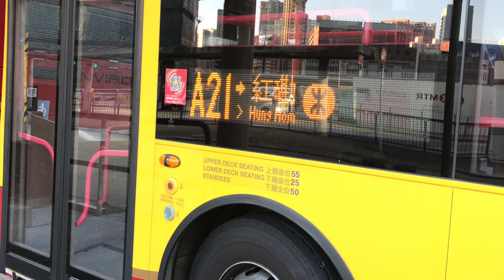2019-12-8 Hong Kong Bus Vlog (7) Cityflyer ADL E500 MMC facelift 12.8m (Euro 6) WL3820 6846@A21